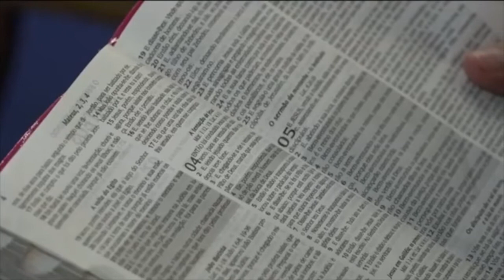Pastor Wagner Da Costa - Qual o segredo de uma vitoria sobre as tentações (09-07-2017)